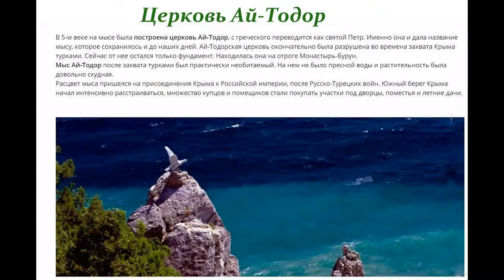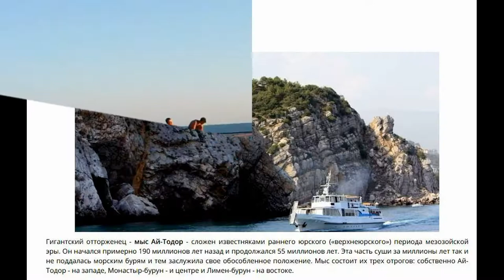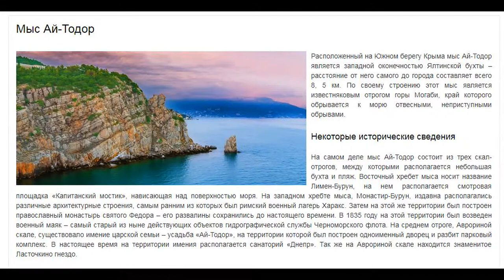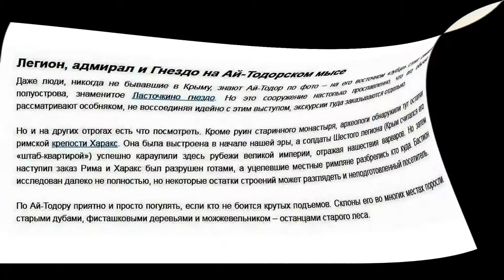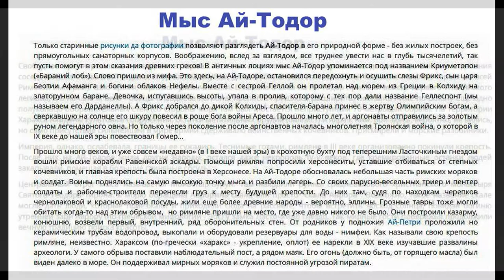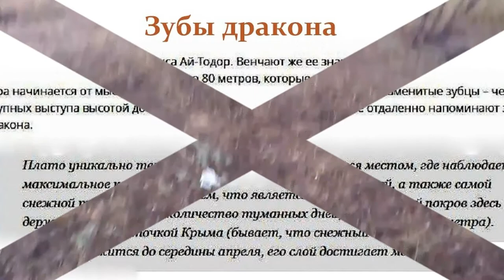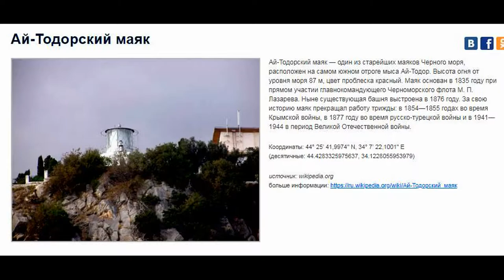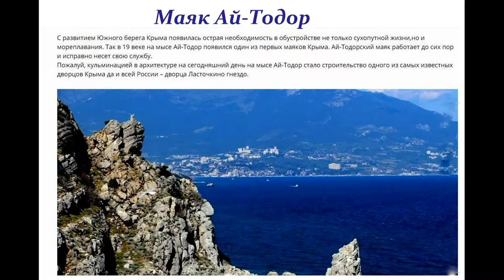Gaspra (South coast of Crimea) - July 2012 Secrets of Mount Ai-Todor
Видеозапись сделана 30 июля 2012 г. во время вечерней прогулки по набережной и мысу Ай-Тодор